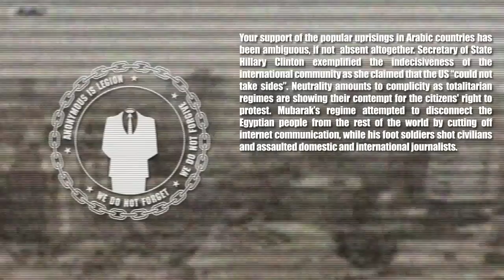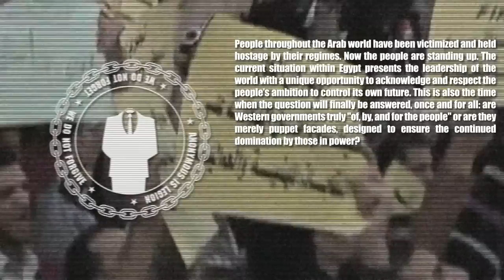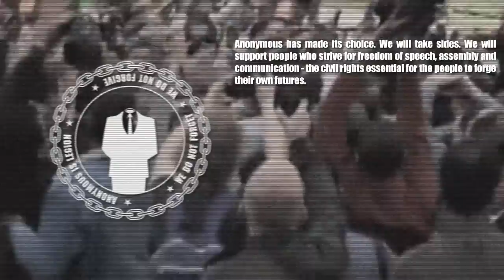Anonymous Press Release - 28th January 2011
Governments of the world:

Those holding political power in Egypt have chosen to answer the people's calls for
democracy with lethal violence. International organisations must take it upon themselves
to heed these calls at this turning point in history. Democratic governments cannot idly
stand by. We call upon you to take action and show the world that you are on the side
of the people and their fight for freedom and democracy.

Your support of the popular uprisings in Arabic countries has been ambiguous, if not
absent altogether. Secretary of State Hillary Clinton exemplified the indecisiveness of
the international community as she claimed that the US "could not take sides". Neutrality
amounts to complicity as totalitarian regimes are showing their contempt for the citizens'
right to protest. Mubarak's regime attempted to disconnect the Egyptian people from the
rest of the world by cutting off internet communication, while his foot soldiers shot civilians
and assaulted domestic and international journalists.

It is up to you to work for the people and support the universal right to freedom of speech.
geopolitical concerns for 'stability' have for far too long served as an excuse to ignore the
violations of human rights.

People throughout the Arab world have been victimized and held hostage by
their regimes. Now the people are standing up. The current situation within Egypt presents
the leadership of the world with a unique opportunity to acknowledge and respect the
people's ambition to control its own future. This is also the time when the question will
finally be answered, once and for all: are Western governments truly "of, by, and for the
people" or are they merely puppet facades, designed to ensure the continued domination
by those in power?

Anonymous has made its choice. We will take sides. We will support people who strive
for freedom of speech, assembly and communication - the civil rights essential for the
people to forge their own futures.

Expect us.